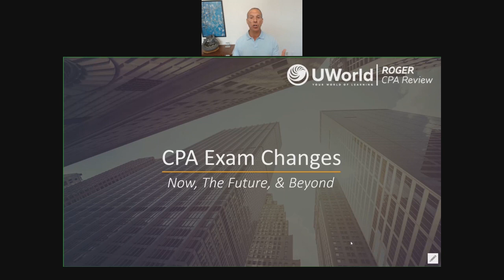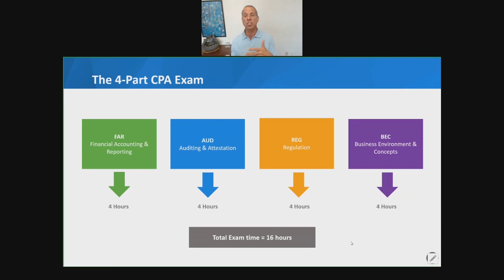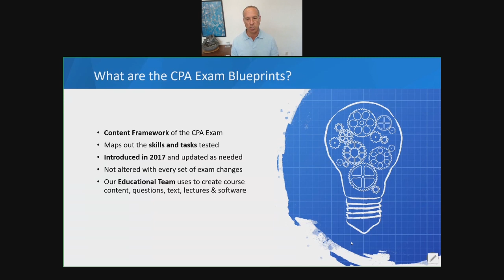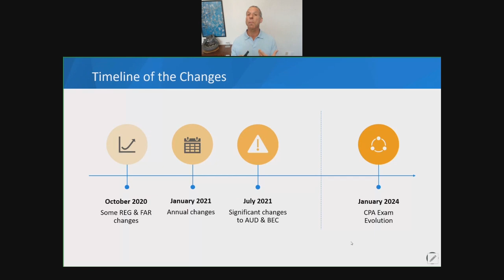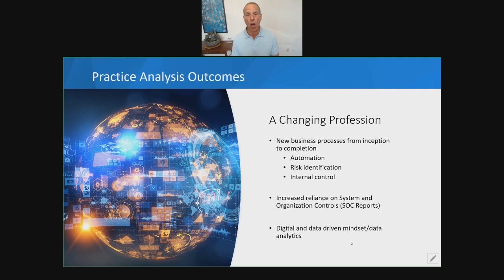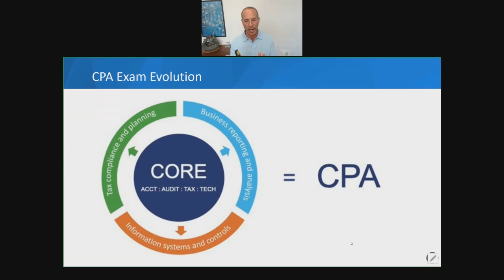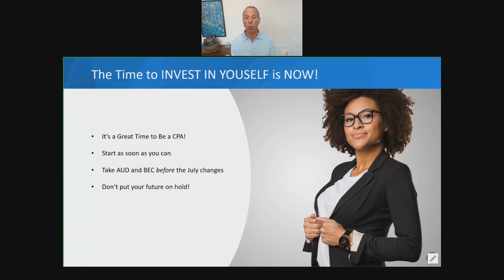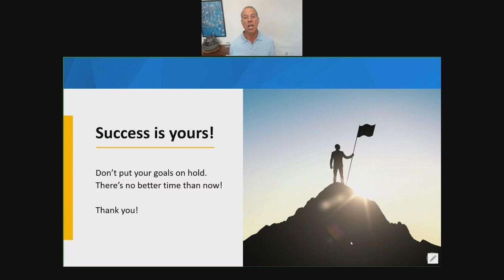The CPA Exam Changes: Now, Future, and Beyond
As trends in technology continue to transform the accounting profession, the CPA Exam must evolve to reflect the skills and knowledge required of a newly licensed CPA. In this free webcast, learn more about the CPA Exam changes that are occurring and how the licensure model will radically evolve starting in 2024.